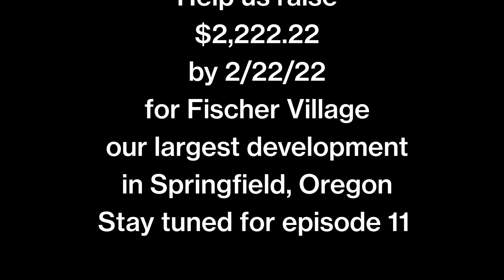Episode 10: Melanie's Truck Dance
Melanie Illustrates What Time it is on the Truck

Our goal is to raise $2,222.22 on 2sday 2/22/22 for our largest home development, Fischer Village in Springfield, Oregon.
If you gave, thank you, you will be helping 12 families achieve affordable housing.